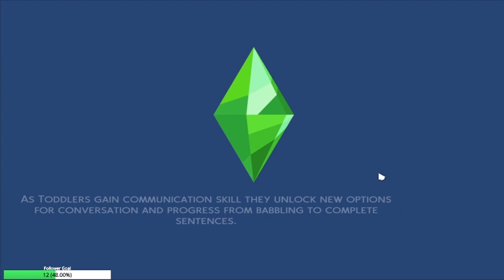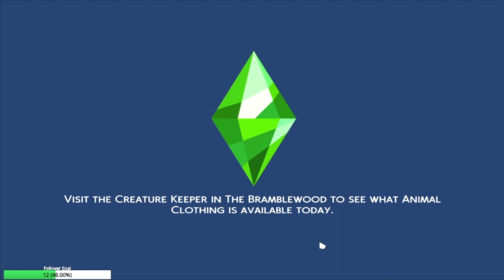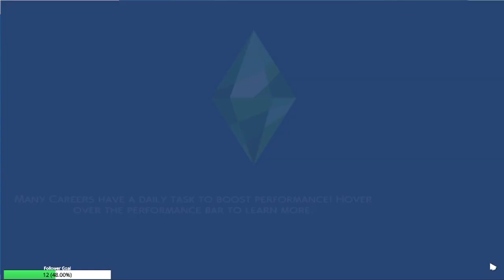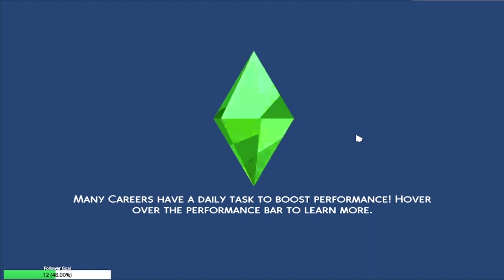Sims 4 100 Baby Challenge Part 1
Past twitch broadcast for part 1 of the 100 baby challenge in Sims 4. We welcome our first bundle of joy into the household.